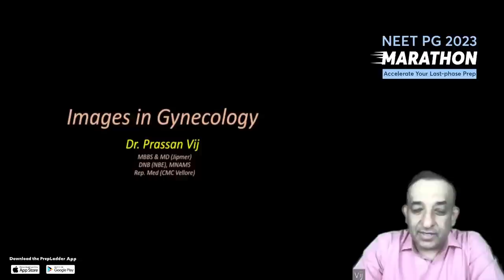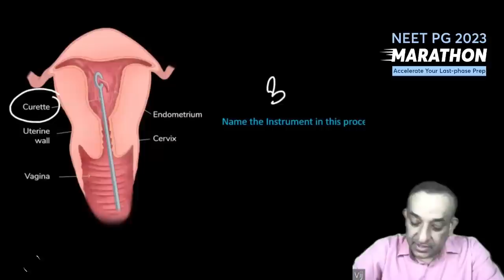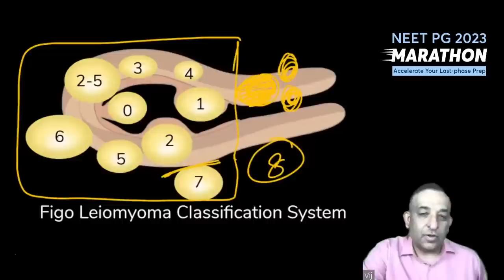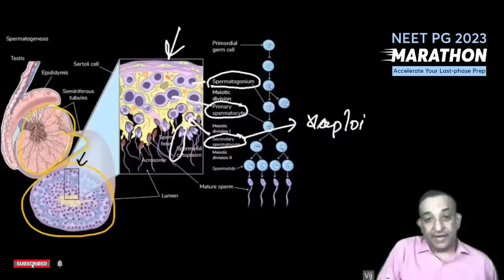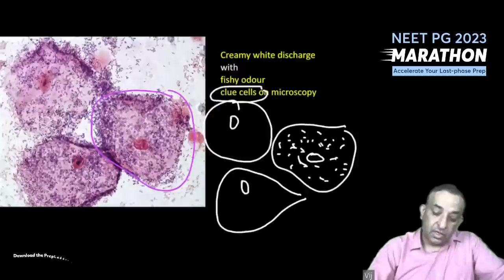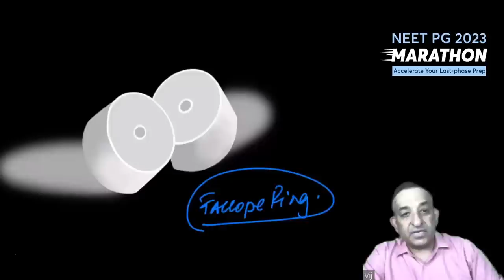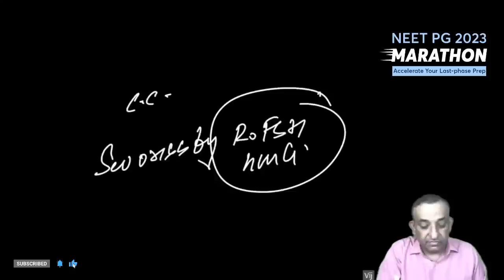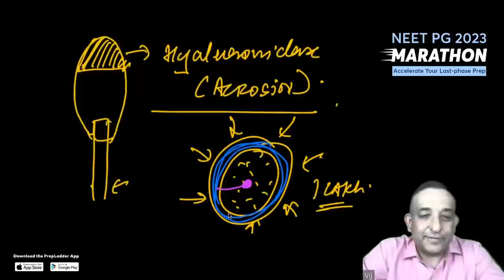NEET PG 2023 Marathon, Obstetrics & Gynaecology Part-1 by Dr. Prassan Vij | PrepLadder NEET PG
Welcome to the session of NEET PG 2023 Marathon. In this Session Dr. Prassan Vij will be discussing the Topics related to Obstetrics & Gynaecology, which will help you in the Speedy Revision of the Subject in a broader aspect. Join the Session and Accelerate Your Last Phase Prep!

Launching QBank Next Edition soon.

Introducing ELITE Plan Designed to help you crack NEET PG/NExT with ease

PDF will be available on our Telegram channel post Live Session